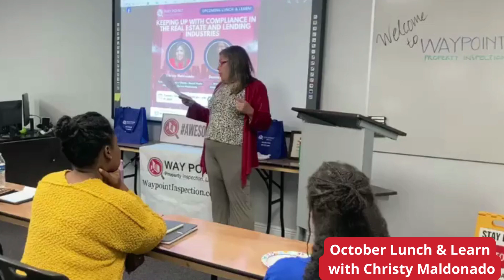Successful October Lunch & Learn with Christy Maldonado & Waypoint Property Inspection! 💥🎉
This month's Lunch and Learn at the Waypoint office was a huge success!

Thanks to Christy Maldonado for sharing her knowledge of Marketing and Compliance laws. Agents and lenders had lots of questions, feedback, and great conversations.

Waypoint loves bringing people together! Delivery of a 5-star experience at every opportunity.

Christy is a seasoned attorney who has spent almost 20 years in practice before starting her own company, Social Media Marketing by Christy Maldonado, in 2016.